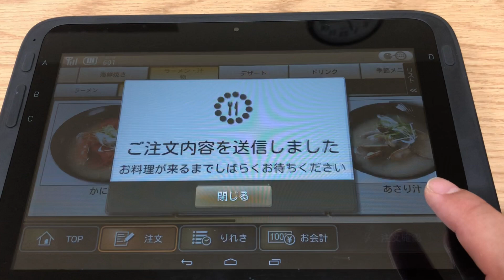HGJ 136 - IKAN ASIN Hokkaido,,WANGI!!!